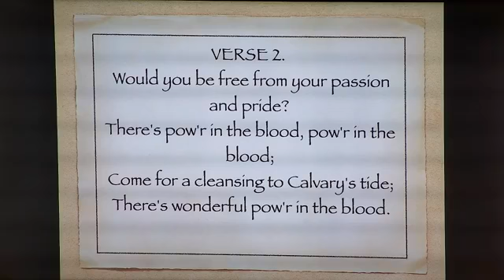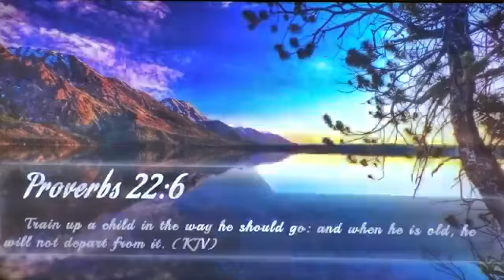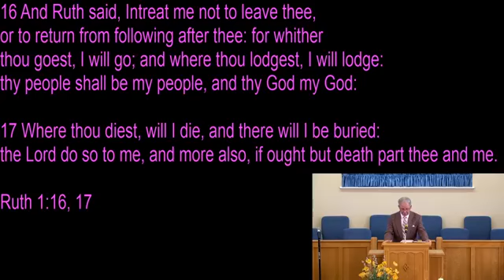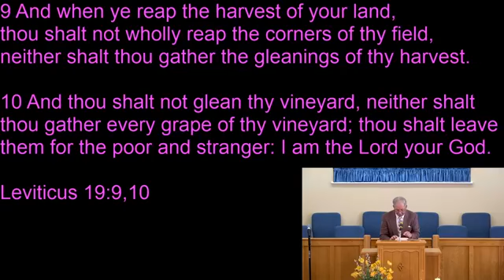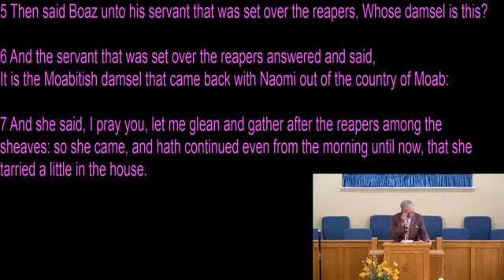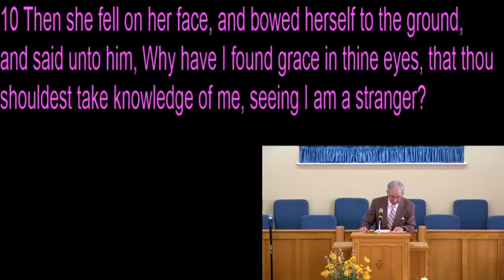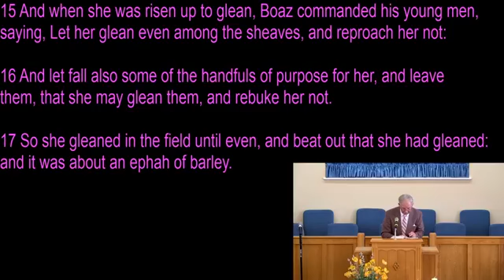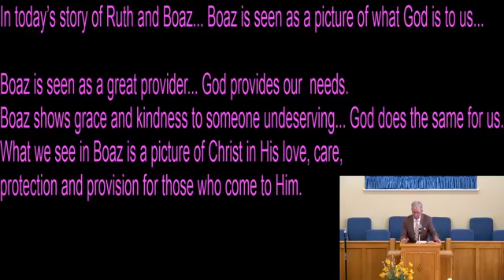Old Shallotte Baptist Church Sunday Morning Service May 16, 2021